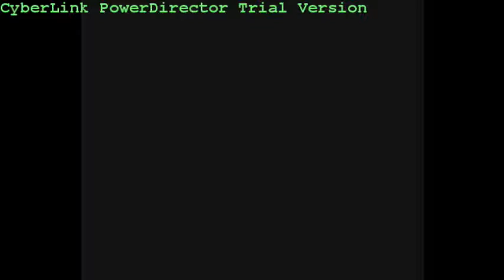Let's Play Conker: Live & Reloaded - Part 5 - Bullsh*t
I hate that bull with a passion